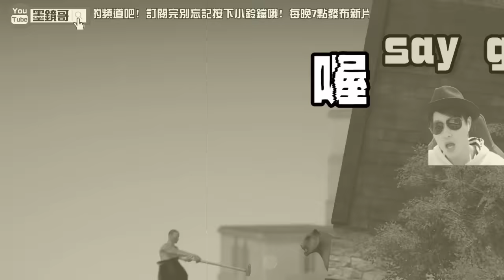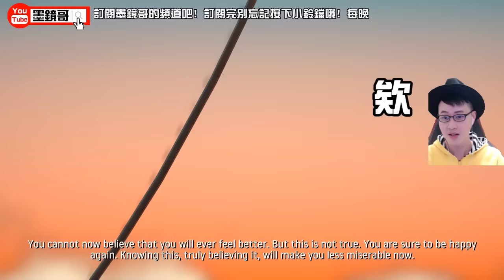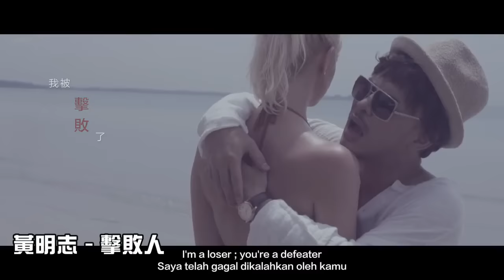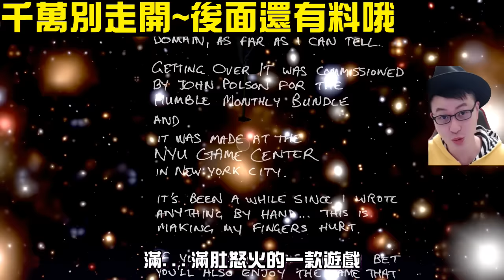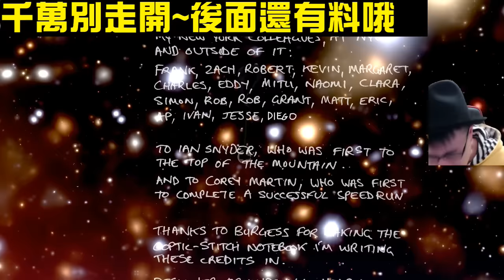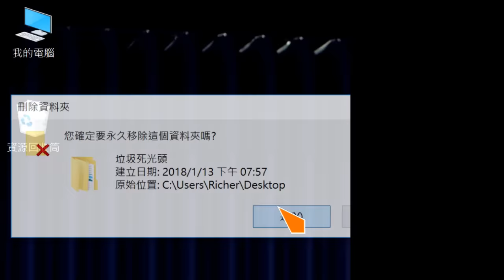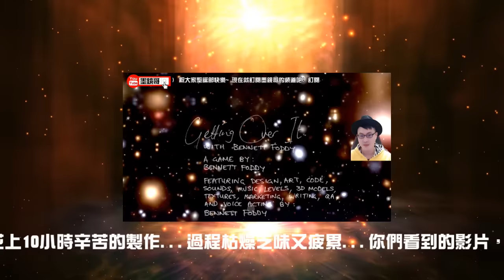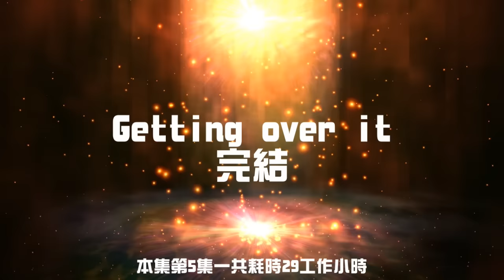墨鏡哥｜超精彩爆笑完結篇｜搞笑精華｜一定要看到最後！最後一集一定要髒話罵到爽！慎入啊！比忍笑大挑戰更難！《Getting over it》#5 ｜這可以當忍笑大挑戰！難度：高